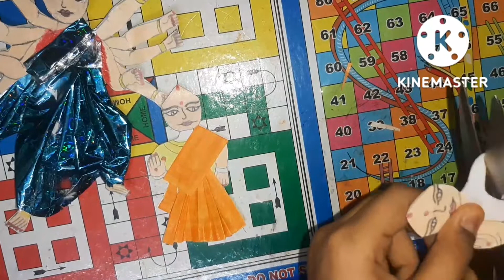Paper durga making Part-3|How to ware saree to maa durga,saraswati, Laxmi idol